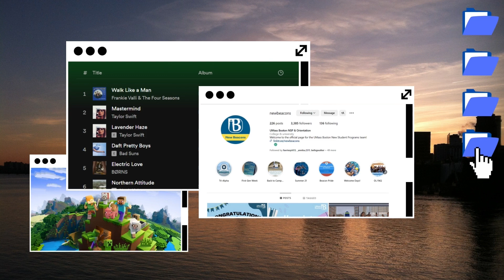Apply to be an Orientation Leader 2023-2024!